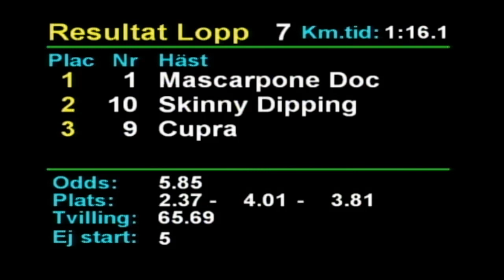2020 05 27 Romme Lopp 7